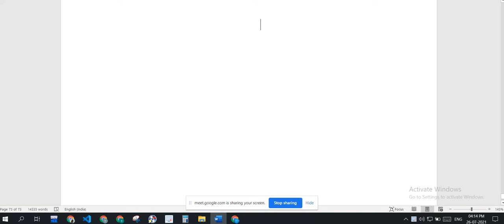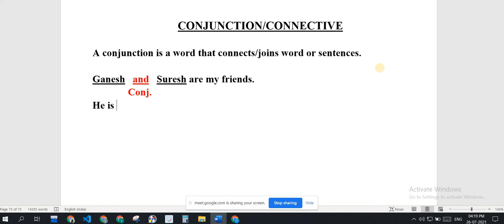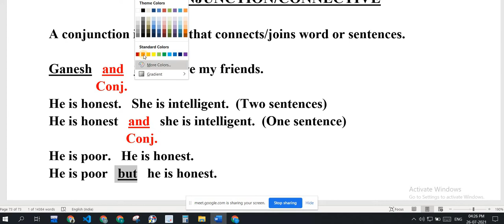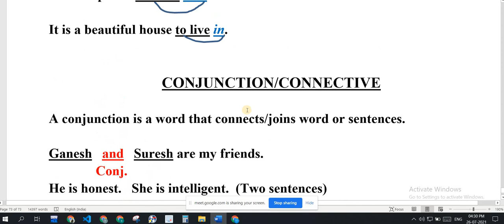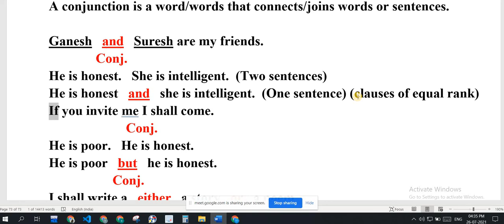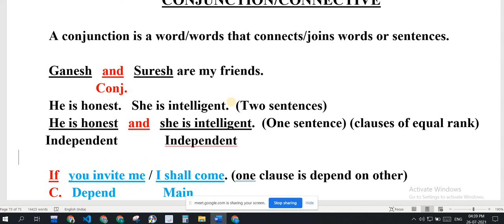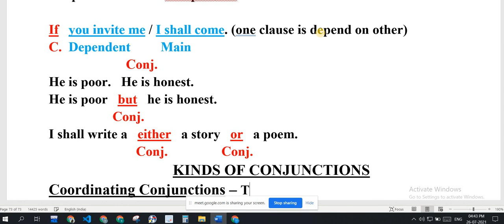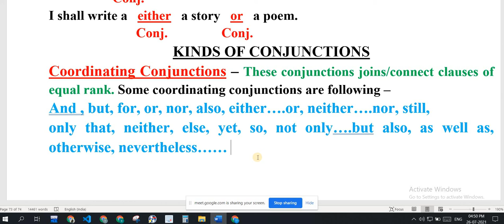CONJUNCTION || PART 1 || BY RAJESH KUMAR GUPTA